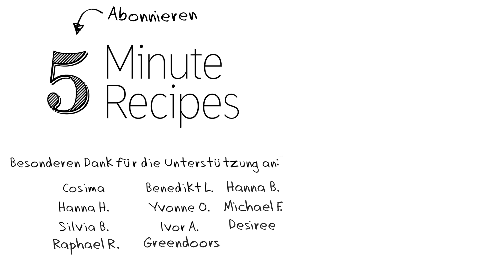Mango Chia Pudding Rezept - Gesunder Chia Pudding - Chia Pudding Vegan & Schnell | Vegane Rezepte ♡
Chia Pudding ist ein super einfaches und gesundes Dessert! Diesmal haben wir eine leckere Mango-Variante für euch :)
(etwas runterscrollen)

▬▬▬ ZUTATEN ▬▬▬

Für 2 Personen:

Chiasamen (5EL)
Vanille (1Msp)
Reismilch (400ml)
Mango (reif)
Optional: Saft einer halben Orange

► AUSSERDEM BRAUCHST DU:

▬▬▬ PARTNER ▬▬▬

▬▬▬ Was ist 5 Minute Recipes? ▬▬▬

Wir (Marc, Anna & Paul) erstellen Rezepte für den Alltag, die jeder nachmachen kann! All unsere Rezepte sind schnell, gesund und zu 100% vegan!

▬▬▬ UNSER VIDEO-EQUIPMENT ▬▬▬

▬▬▬ SONSTIGES ▬▬▬

Was jeder (auch nicht-Veganer) supplementieren sollte:

» Vitamin B12
(eine täglich)

» Vitamin D3
(1-2 Tropfen täglich)

» Das beste Buch zu veganer Ernährung:

▬▬▬ CREDITS ▬▬▬

Bei Fragen, Wünschen oder Anregungen schreib uns direkt einen Kommentar unter ein Video - wir beantworten alles :)

▬▬▬ SUPPORT US ▬▬▬

Wenn dir unsere Videos gefallen und du mehr davon willst, unterstütz uns bei der (doch sehr aufwändigen) Produktion der Videos! :)

Danke vielmals! ❤️

Marc, Anna und Paul